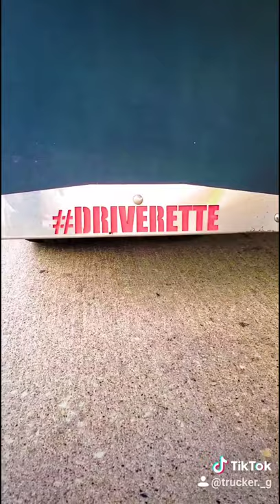Breast Cancer Awareness Truck.